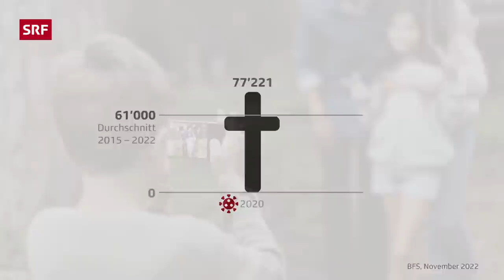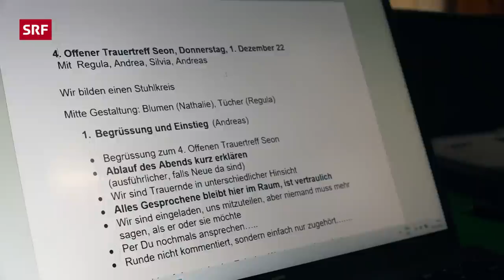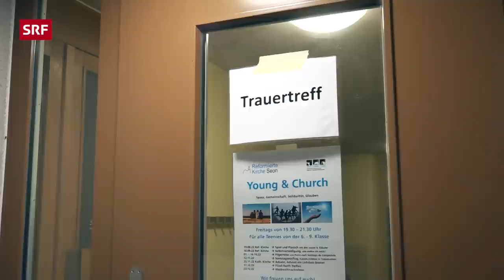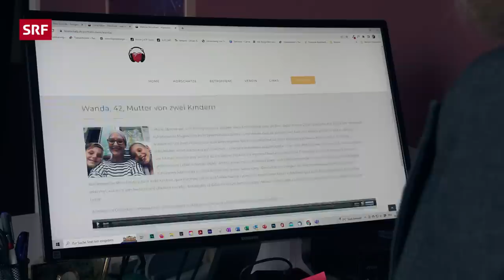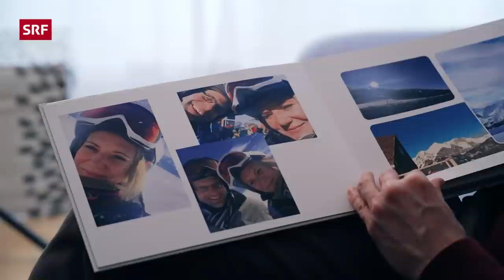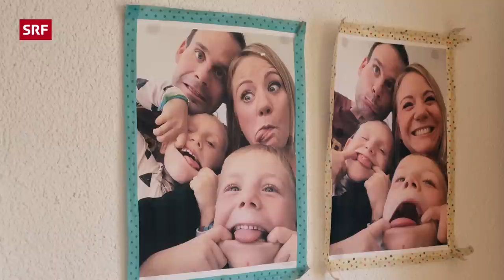Trauern ohne zu verzweifeln – Wie Sterbende ihren Liebsten beim Abschied helfen können | Puls | SRF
Trauer kann krank machen. Im schlimmsten Fall führt der Tod einer Person bei den Hinterbliebenen zu psychisch schwer verdaubaren Gemütsstimmungen wie beispielsweise Depressionen. «Puls» gibt Tipps zum Umgang mit dem Leid – und fragt: Was können Sterbende tun, um beim Abschied zu helfen?

👂💍 Hörschatz – Der Audio-Nachlass für die Familie
Der Verein Hörschatz bietet schwerkranken Müttern und Vätern die Möglichkeit, ihren Familien eine Audiobiografie zu hinterlassen. Die mehrstündigen Aufnahmen helfen vor allem den Kindern in ihrer Trauer um einen verstorbenen Elternteil.

👩‍⚕️👨‍⚕️ Dignity Therapy – Helfen über den eigenen Tod hinaus
In der Dignity Therapy blicken Menschen in Palliativpflege auf positive Aspekte ihres Lebens zurück, teilen dies mit ihren Angehörigen und helfen ihnen, mit ihrer Trauer leichter leben zu lernen. Ein kurztherapeutischer Ansatz, der die Lebensqualität aller Betroffenen verbessern kann.

😭🤒 Anhaltende Erschöpfung – Wenn Trauer krank macht
Petra Wicki litt an einer Erschöpfungsdepression. Als sie dachte, diese überstanden zu haben, starb im Coronajahr 2020 ihre Schwester. In der Folge resultierte daraus eine anhaltende und sich aufrechterhaltende Erschöpfung. «Puls» erzählt sie nun, wie sie für sich positive Kraft aus der tiefen Trauer um ihre verstorbene Schwester schöpfte.

🧍‍♀️🧍‍♂️🧍‍♀️🧍‍♂️ Trauergruppe – Trauer mit anderen Betroffenen teilen
Die Länge von Trauer lässt sich nicht messen in Tagen, Wochen oder Jahren. Wer trauert, sollte seinem Schmerz den nötigen Platz geben, egal wie viel Zeit das kostet. Doch was tun, wenn das Umfeld die Geduld verliert und die Anteilnahme abnimmt? In Trauergruppen finden Betroffene Halt und teilen ihre Erfahrungen mit anderen.

💡💡 «Puls kompakt» – Vier Tipps für den Umgang mit der Trauer
Auf trauernde Menschen zugehen und Anteilnahme zeigen. Bestimmte Zeiten für bewusstes Trauern reservieren und sich dafür belohnen. Nicht darauf warten, dass Trauer vorbeigeht, sondern damit leben lernen. Geerbte Gegenstände in den eigenen Alltag integrieren und bewusst Freude aus diesen Erinnerungen schöpfen.

👀 Direkt anschauen:
00:00 Einleitung
11:30 Trauergruppe
17:57 Puls Check
20:38 Hörschatz
24:42 Dignity Therapy
29:04 Puls kompakt

◾ Leitung: Thorsten Stecher
◾ Redaktion: Heikko Böhm
◾ Moderation: Daniela Lager